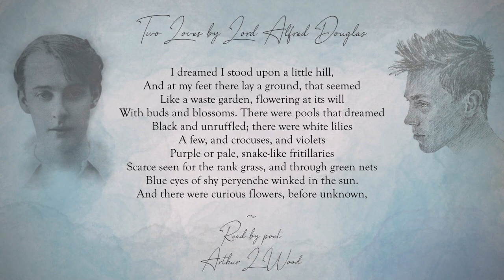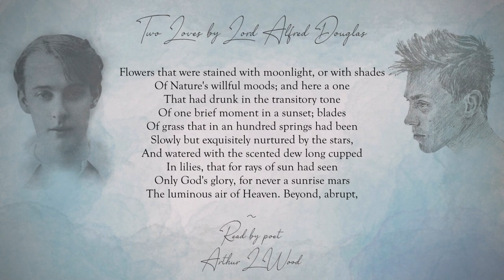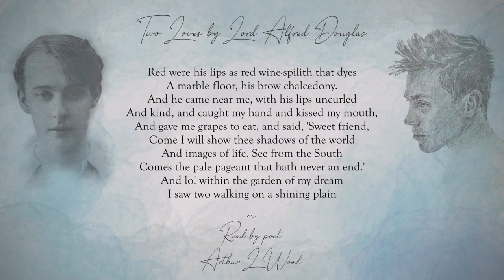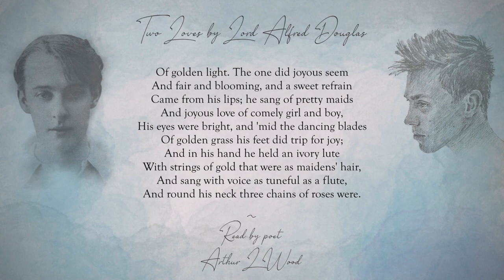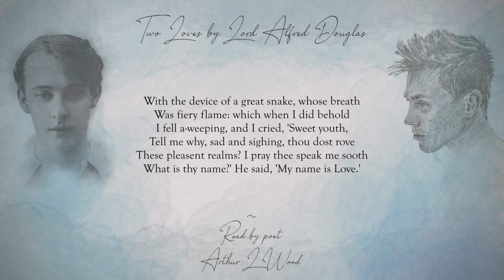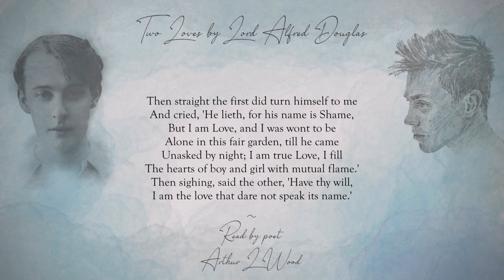Two Loves by Lord Alfred Douglas [with text] - Read by Arthur L Wood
Two Loves by Lord Alfred Douglas

I dreamed I stood upon a little hill,
And at my feet there lay a ground, that seemed
Like a waste garden, flowering at its will
With buds and blossoms. There were pools that dreamed
Black and unruffled; there were white lilies
A few, and crocuses, and violets
Purple or pale, snake-like fritillaries
Scarce seen for the rank grass, and through green nets
Blue eyes of shy peryenche winked in the sun.
And there were curious flowers, before unknown,
Flowers that were stained with moonlight, or with shades
Of Nature's willful moods; and here a one
That had drunk in the transitory tone
Of one brief moment in a sunset; blades
Of grass that in an hundred springs had been
Slowly but exquisitely nurtured by the stars,
And watered with the scented dew long cupped
In lilies, that for rays of sun had seen
Only God's glory, for never a sunrise mars
The luminous air of Heaven. Beyond, abrupt,
A grey stone wall. o'ergrown with velvet moss
Uprose; and gazing I stood long, all mazed
To see a place so strange, so sweet, so fair.
And as I stood and marvelled, lo! across
The garden came a youth; one hand he raised
To shield him from the sun, his wind-tossed hair
Was twined with flowers, and in his hand he bore
A purple bunch of bursting grapes, his eyes
Were clear as crystal, naked all was he,
White as the snow on pathless mountains frore,
Red were his lips as red wine-spilith that dyes
A marble floor, his brow chalcedony.
And he came near me, with his lips uncurled
And kind, and caught my hand and kissed my mouth,
And gave me grapes to eat, and said, 'Sweet friend,
Come I will show thee shadows of the world
And images of life. See from the South
Comes the pale pageant that hath never an end.'
And lo! within the garden of my dream
I saw two walking on a shining plain
Of golden light. The one did joyous seem
And fair and blooming, and a sweet refrain
Came from his lips; he sang of pretty maids
And joyous love of comely girl and boy,
His eyes were bright, and 'mid the dancing blades
Of golden grass his feet did trip for joy;
And in his hand he held an ivory lute
With strings of gold that were as maidens' hair,
And sang with voice as tuneful as a flute,
And round his neck three chains of roses were.
But he that was his comrade walked aside;
He was full sad and sweet, and his large eyes
Were strange with wondrous brightness, staring wide
With gazing; and he sighed with many sighs
That moved me, and his cheeks were wan and white
Like pallid lilies, and his lips were red
Like poppies, and his hands he clenched tight,
And yet again unclenched, and his head
Was wreathed with moon-flowers pale as lips of death.
A purple robe he wore, o'erwrought in gold
With the device of a great snake, whose breath
Was fiery flame: which when I did behold
I fell a-weeping, and I cried, 'Sweet youth,
Tell me why, sad and sighing, thou dost rove
These pleasent realms? I pray thee speak me sooth
What is thy name?' He said, 'My name is Love.'
Then straight the first did turn himself to me
And cried, 'He lieth, for his name is Shame,
But I am Love, and I was wont to be
Alone in this fair garden, till he came
Unasked by night; I am true Love, I fill
The hearts of boy and girl with mutual flame.'
Then sighing, said the other, 'Have thy will,
I am the love that dare not speak its name.'